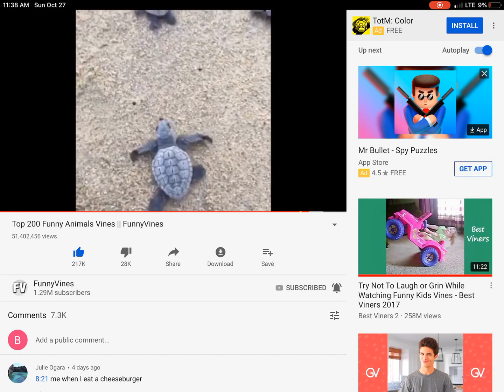Funny vine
Funny comment down blow it’s funny 😂😂😂😂😂😂😂😂😂😂😂😂😂😂